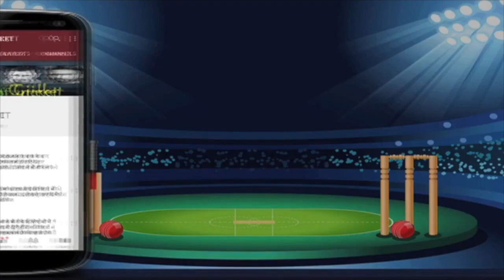धुआंधार बैटिंग के बाद बोले शार्दुल.. बल्लेबाज़ी का पाठ पढ़ाया.. गेंदबाज़ों ने कराई वापसी